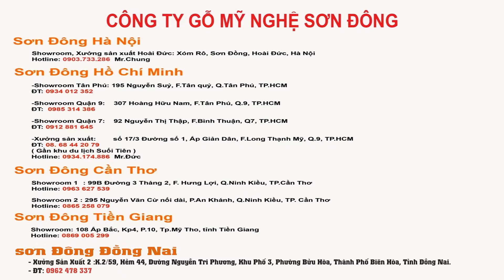Bộ Bàn Ghế Chạm Rồng Bát Tiên Gỗ Hương Hàng Đẹp | noithatsondong.com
xem chi tiết:
đồ gỗ sơn đông
nội thất sơn đông

ĐT: 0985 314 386 Mr.Dũng

-Xưởng Sản Xuất:        Số 17/3 Đường 1, Ấp Giản Dân, F.Long Thạnh Mỹ, Quận 9, Tp.HCM ( Gần khu du lịch Suối Tiên)

SƠN ĐÔNG ĐỒNG NAI
- Xưởng Sản Xuất 2 : K.2/59, Hẻm 44, Đường Nguyễn Tri Phương, Khu Phố 3, Phường Bửu Hòa, Thành Phố Biên Hòa, Tỉnh Đồng Nai.
- ĐT:  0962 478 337 Mr.Đạo